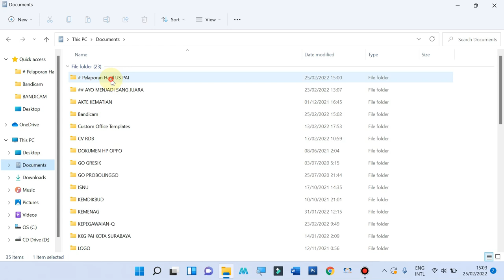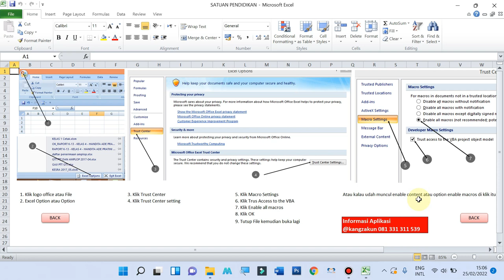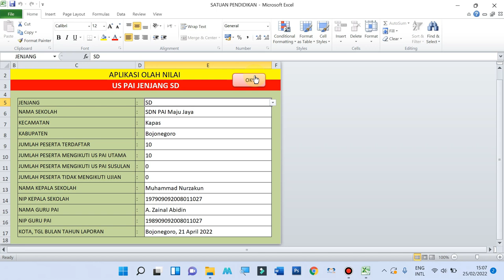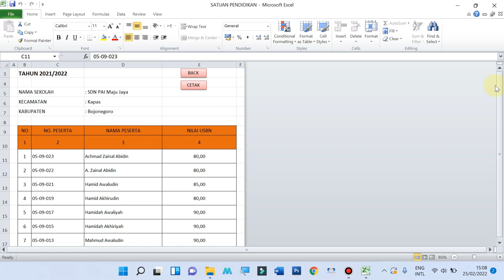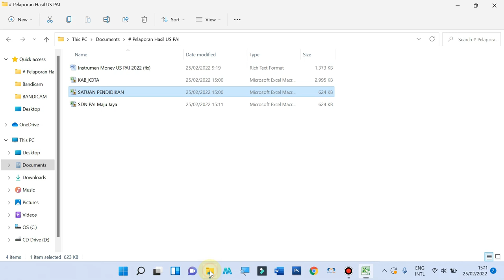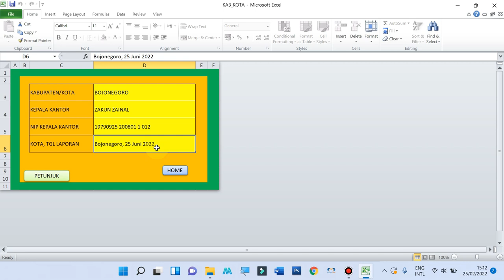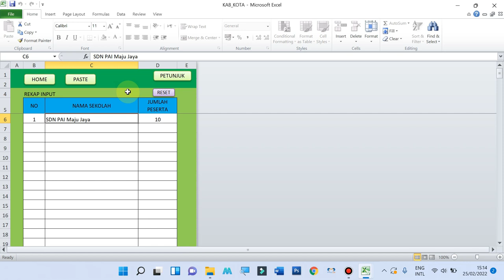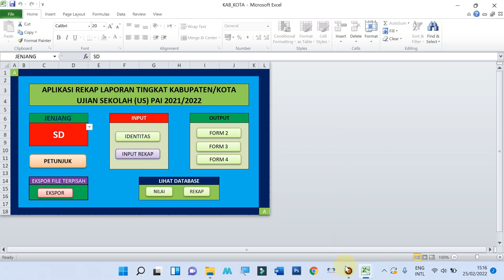Tutorial Pelaporan Nilai Ujian PAI SD, SMP, SMA, SMK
Aplikasi ini digunakan untuk melaporkan hasil ujian mata pelajaran PAI pada semua jenjang